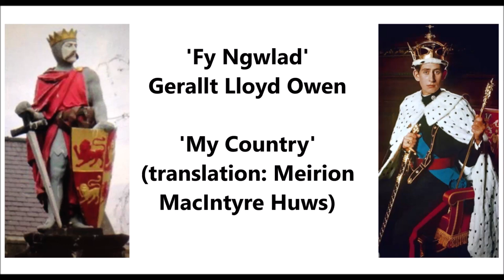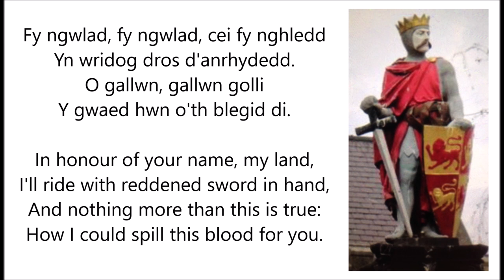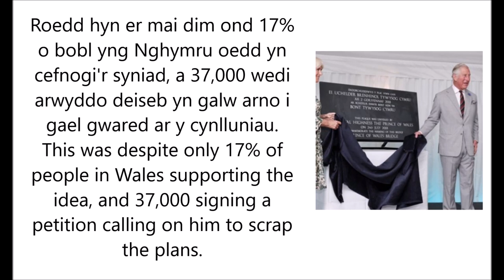Fy Ngwlad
Cerdd Gerallt Lloyd Owen o 1969 am Arwisgiad Charles Windsor fel Tywysog Cymru
Gerallt Lloyd Owen's poem from 1969 about the Investiture of Charles Windsor as Prince of Wales